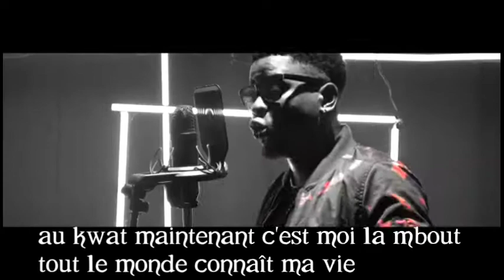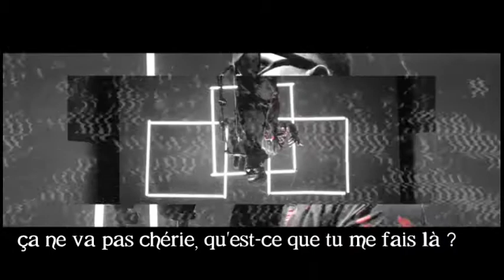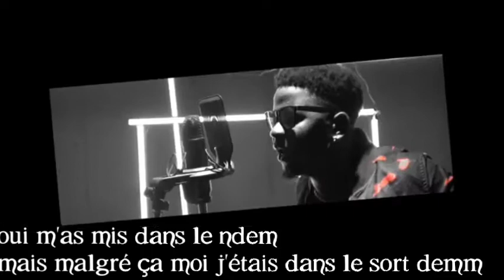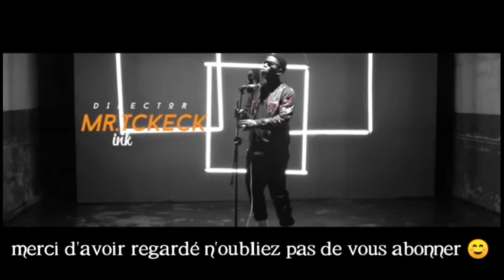Mink's - tvpc lyrics